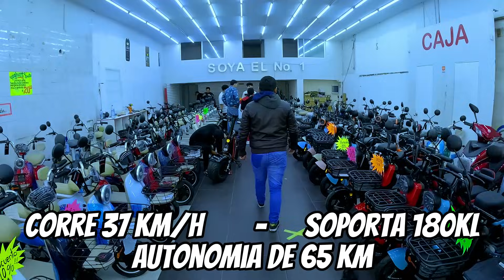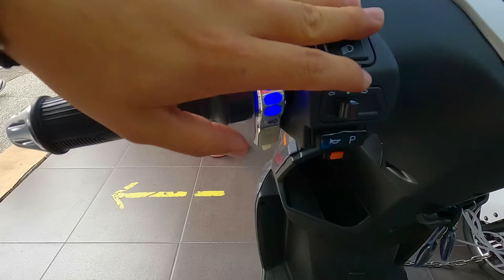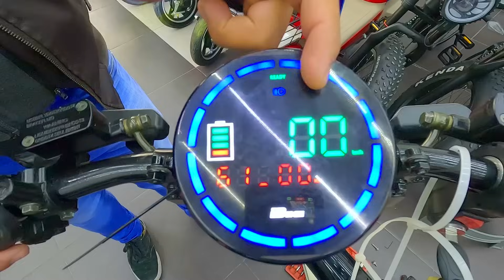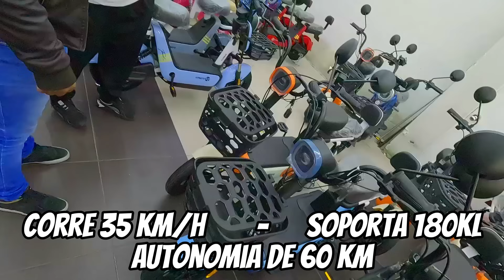¡La Bodega de Bicis electricas mas baratas del mercado con el doble de rendimiento que otras marcas!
¿Estás buscando una bicicleta eléctrica que no rompa el banco? En este video, te mostramos algunas de las mejores opciones de bicicletas eléctricas económicas disponibles en el mercado. Exploraremos sus características, ventajas, y lo que las hace destacar en relación calidad-precio. ¡Perfectas para tus desplazamientos diarios o para disfrutar de paseos largos sin esfuerzo!

Número de teléfono con el equipo del canal diego Rocha Vlogs: 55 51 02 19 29

Ubicasion por google maps:

Eje Central Lázaro Cárdenas 108, Centro Histórico de la Cdad. de México, Centro, Cuauhtémoc, 06000 Centro, CDMX